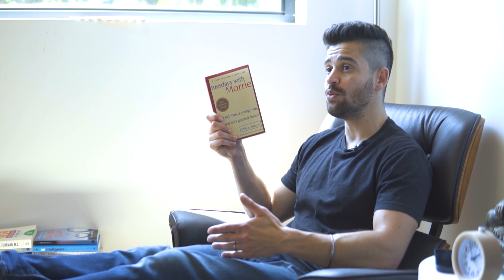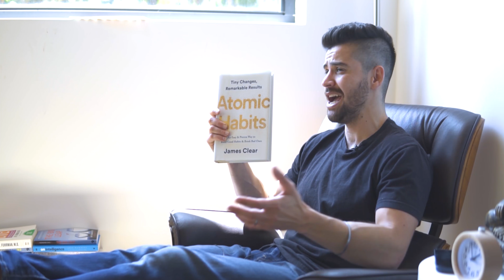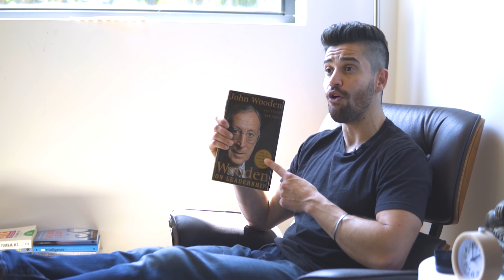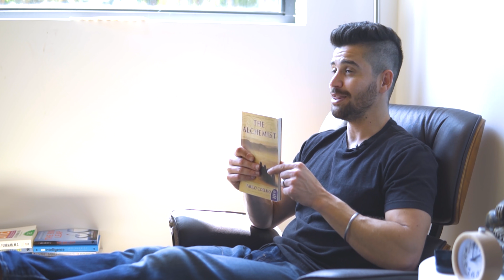These 10 Books Should Be REQUIRED Reading For Every Coach 📚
So, as a coach - when you're helping others, you must continue your learning.

Learning and reading must be a lifelong passion for those who go into helping others with personal development.

I've read hundreds of books over the past few years, and today I'm going to give you my top 10 that EVERY coach should read.